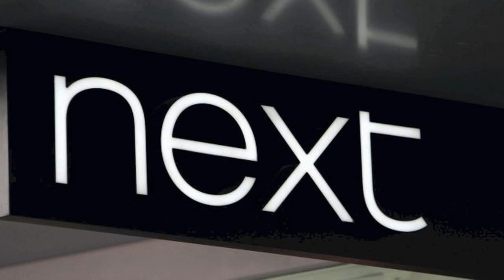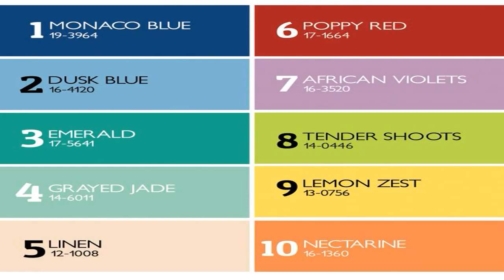Spring Clothing Haul: Primark, ASOS & Zara!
Spring Clothing Haul: Primark, ASOS & Zara! Follow me for new videos New This Week - Women 21/3/2014 | ZARA United States Dresses, coats, jackets, blazers, shirts, skirts, pants, jeans, shoes and handbags for women. ZARA Women.

A few things I've picked up recently for spring time! ASOS Skort: Grey Tee: Fleur Tee: Scarf.

Spring Clothing Haul: Primark, ASOS & Zara! New This Week - Women 21/3/2014 | ZARA United States Dresses, coats,.

Ello Ello! It's been over a year since my last Fashion Video (wahh) so hopefully these 40+ outfits will make up for it. I was cleaning out my wardrobe (cruel.